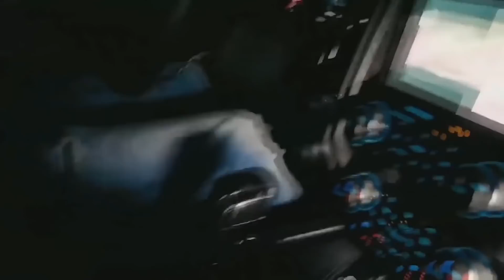ՏԵՍԱԽՑԻԿԸ ՖԻՔՍԵԼ ԷՐ ՇԱՏ ՍԱՐՍԱՓԵԼԻ ԿԱԴՐ║8 ԱՌԵՂԾՎԱԾԱՅԻՆ ԱՐԱՐԱԾՆԵՐ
🔹ԵՍ ԿԱՄ ՍՈՑ ՑԱՆՑԵՐՈՒՄ

🔹ԴՈՆԱՏ ԼԻՆՔ  Canon EOS M50 ՏԵՍԱԽՑԻԿ ԳՆԵԼՈՒ
     ՀԱՄԱՐ , Շնորհակալ եմ բոլոր աջակցողներից ❤❤

🔹Ընկերներ տեսանյութը վերցնելու և ձեր սոց կայքերում տեղադրելու դեպքում
անպայման նշեք կամ գրեք ինձ․

🔹Մենք միասին պետք է զարգացնենք հայկական յութուբը ❤
     Հաջորդ կանգառը 150,000 բաժանորդն է 📈